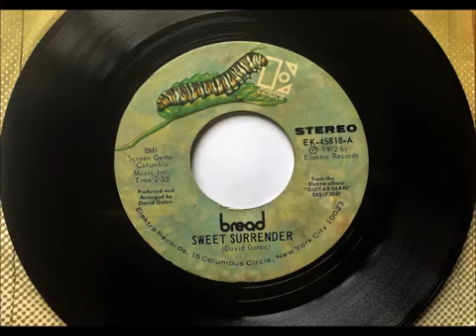Bread ~ Sweet Surrender ~ 1972 ~ Single Audio Video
"Sweet Surrender" ~ a song written by David Gates and performed by Bread.

Personnel:
David Gates - vocals, guitars, bass, keyboards, violin, Moog
Jimmy Griffin - vocals, guitars, piano
Larry Knechtel - piano, bass, organ, harmonica, guitars, keyboards
Mike Botts - drums, percussion